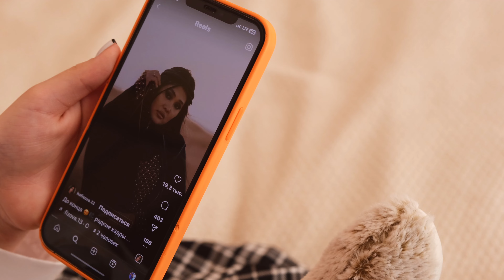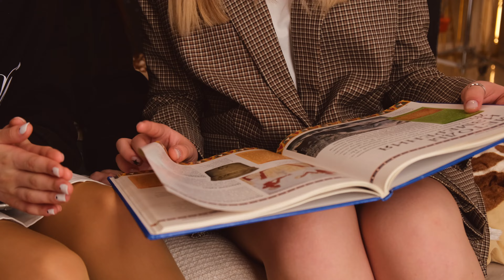НОВИНКА: Золото огня - Angel's Progect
Золото огня - современная яркая восточная песня в исполнении группы Angel's Progect.
Музыка Алексея Ольханского
Слова Арины Лучиной и Алексея Ольханского.

Angel’s project - современная вокальная группа, состоящая из 5 талантливых вокалисток продюсерского центра Саши Колчака. Руководитель - Ангелина Канунникова.
В составе команды участницы известных телепроектов, Гран-при музыкальных фестивалей: Полина Пономарева, Александра Бакулина, Нелли Байматова, Милана Буданова, Алина Люлина. Голос каждой девочки уникален, и в то же время вместе они звучат как единое целое.
Квинтет готовит как авторский репертуар, так и каверы на известные песни из совершенно разных жанров.